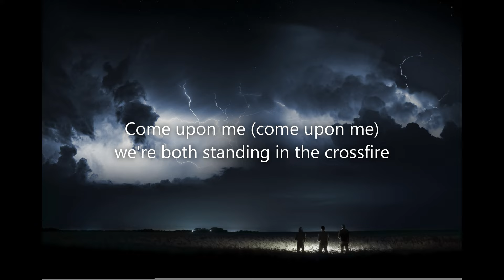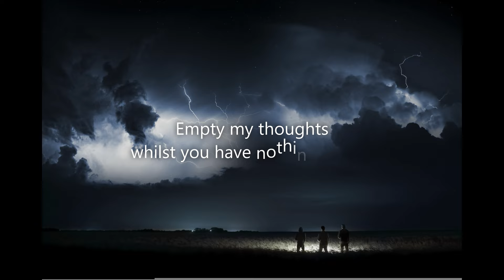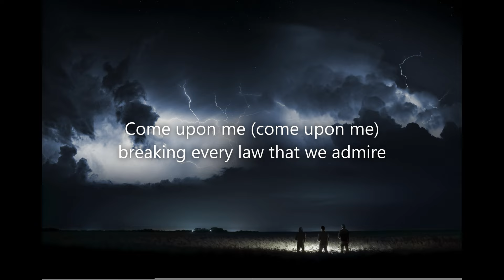Julian Barry - Standing In The Crossfire (Official Lyrics Video)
Official music lyrics video for Julian Barry's - 'Standing In The Crossfire'.

Image taken on 27th December 2017, courtesy of German Graphic Designer Schäferle2.

Track taken from the album 'Staring Aimlessly At The Stars' featuring 'A Cold Day In Hell', 'Beyonce', 'It's So Hard Not To Love You', 'Jack The Lad', 'Nothing's How It Used To Be' and 'Safe And Sound'. (Album link TBC).